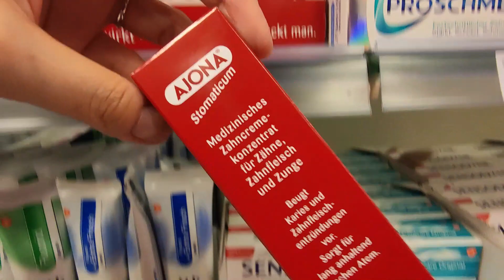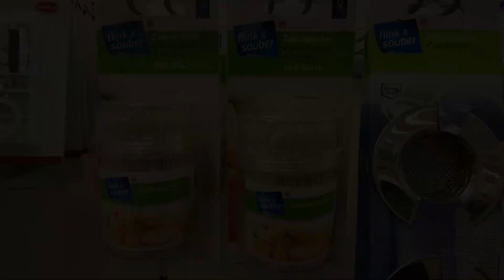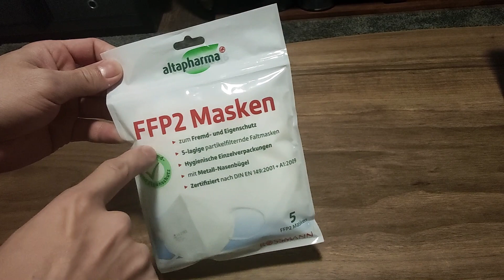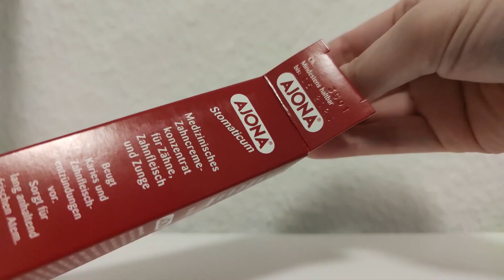【VLOG】ROSSMANNで日用品を買う日｜医療用マスク義務化｜ドイツ暮らしの日常｜ロックダウン中の暮らし｜海外生活｜主婦｜フランクフルト｜歯磨き粉AJONA｜NIVEAのボディクリーム｜手作り煎餅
日本からユニクロマスクを持ってきて愛用していた私たち。
恋しくなったお煎餅を作ってみよう！とクッキングしていたところ、
領事館から1通のメールが入り状況は一変。
新たに医療用マスク着用義務の規制が今週末から加わったとのこと。
布マスクでは公共交通機関や店舗入店が許可されないため、
急いでドラッグストアへ見に行き、
店頭に置かれていたのでなんとか買うことができました！
それにしても、5枚で約1230円、高いですね(/_;)